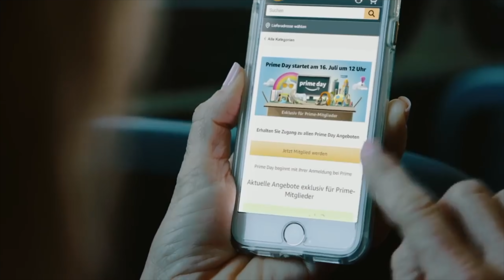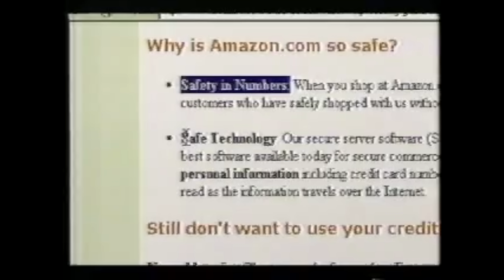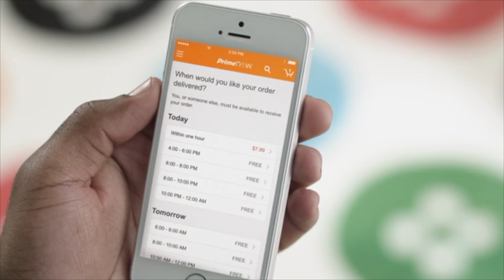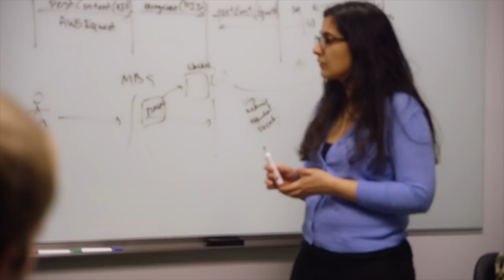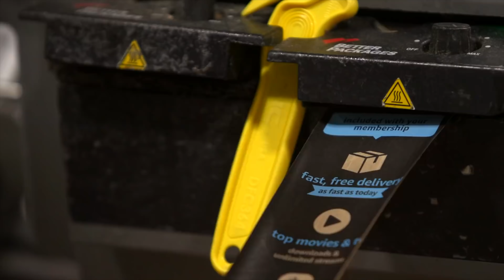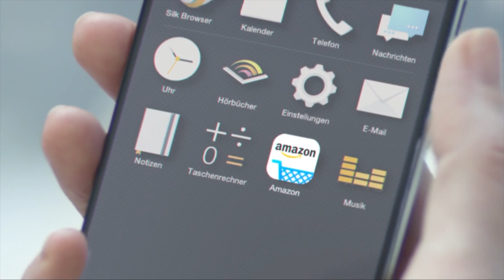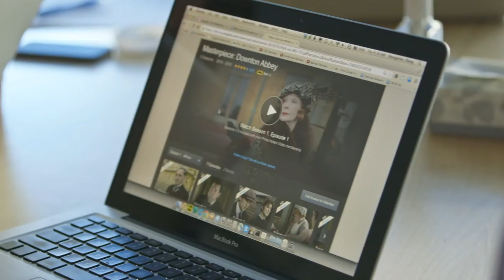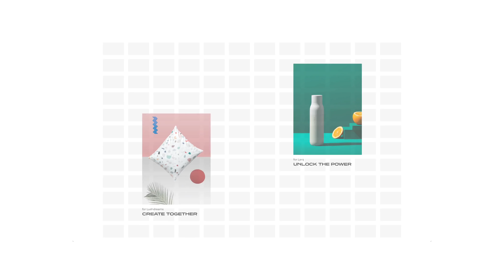Amazon: A company in its Prime?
Not much can be said about Amazon that hasn't been said already. Still, the internet goliath is starting yet a new chapter in its twenty-six years lifetime. Jeff Bezos, the man who founded this internet empire and has directed it ever since has stepped down as CEO.

He's not going anywhere, though. His power in the company and his influence in the American culture will likely remain untouched as he transitions to be an Executive Chair of the Board. He has said he plans to focus on new products and early initiatives.

But, at least for the records, it is the end of a big paragraph in Amazon's history, which is ultimately the history of doing business online. Let's look back at some of the good and the bad in these twenty-six years of tech history, with Jeff Bezos at the head of Amazon.

0:00 Amazon - Intro
1:04 Amazon - From books to everything
3:40 Amazon - Prime: the biggest membership
4:52 Amazon - The good and the bad
6:46 Amazon - Half a million jobs in 2020
8:09 Amazon - AWS, the power of powering the internet
9:37 Amazon - Growth over profits